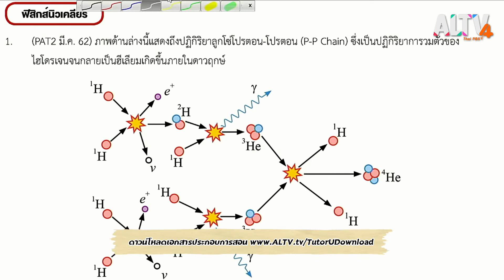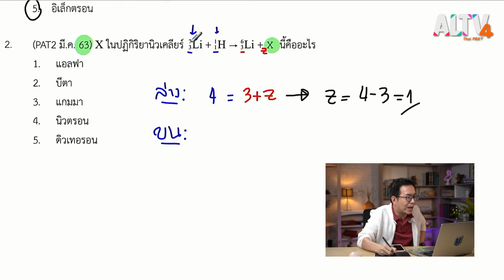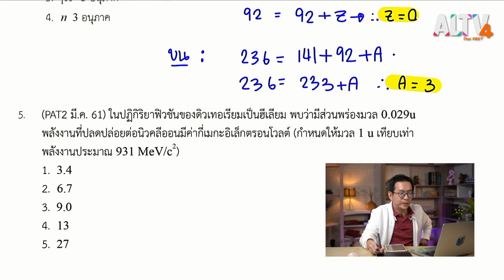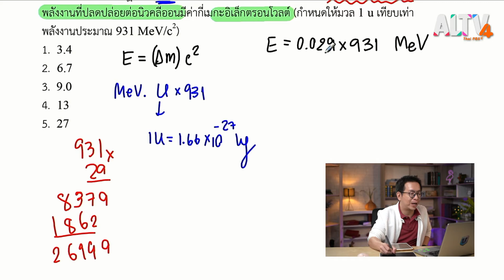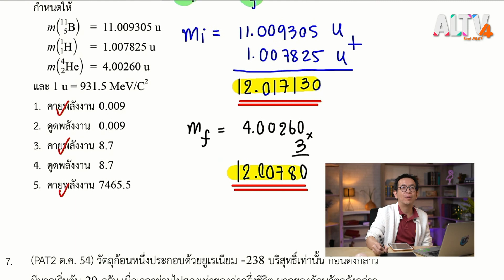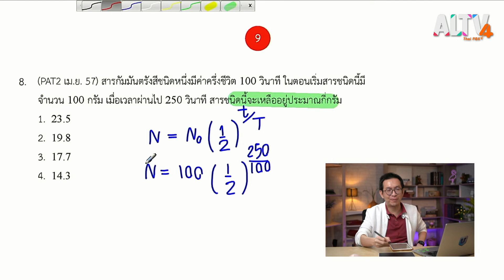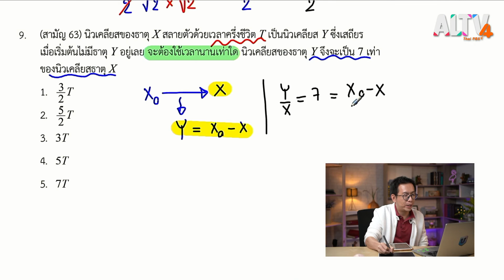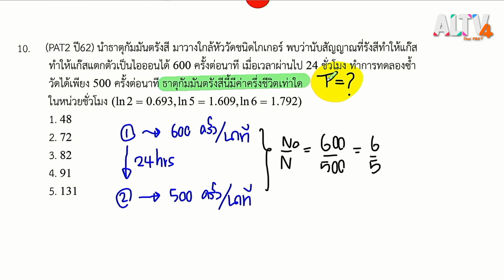ฟิสิกส์ : ติวข้อสอบ ฟิสิกส์นิวเคลียร์ l ห้องเรียนติวเข้ม ม.6 เข้ามหาวิทยาลัย (5 พ.ค. 64)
มาติวเพื่อเตรียมสอบวิชาฟิสิกส์ในเรื่องของฟิสิกส์นิวเคลียร์ ไม่ว่าจะเป็นเรื่องปฏิกิริยานิวเคลียร์, พลังงานที่เกิดจากพลังงานนิวเคลียร์ และเวลาครึ่งชีวิต พร้อมกับการวิเคราะห์แนวทางข้อสอบเรื่องฟิสิกส์นิวเคลียร์กับคุณครูพี่เต้ย ด้วยวิธีการทำความเข้าใจแบบง่าย ๆ ที่น้อง ๆ สามารถนำไปใช้ในการสอบครั้งต่อไปได้แน่นอน

- จันทร์-อาทิตย์ เวลา 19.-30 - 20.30 น. ทาง ALTV ช่อง 4 ทีวีเรียนสนุก